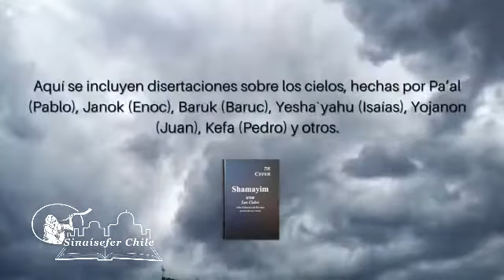Escritos acerca de los Cielos SHAMAYIM- SINAISEFER CHILE